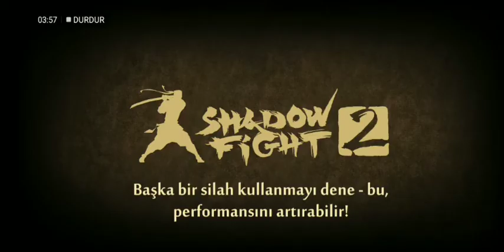MEYDAN OKUMA'DAN İLERLEDİM / SHADOW FİGHT 2 #61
Hepinize merhaba arkadaşlar bu gün sizlerle birlikte shadow fight 2 oyununa devam ediyoruz    bence  güzel bi video oldu iyi seyirler.

video # leri: